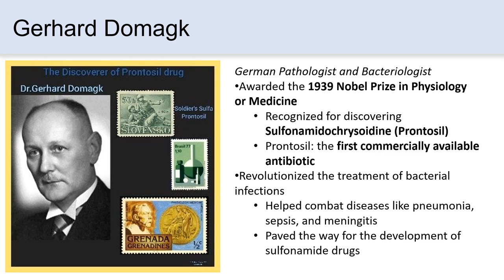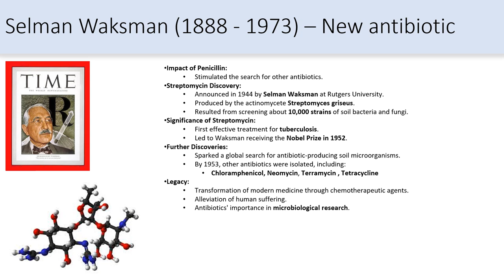Antimicrobial Resistance: a bit of antibiotics history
This overview highlights the key developments in the field of antimicrobial discoveries, tracing the journey from the groundbreaking work of Alexander Fleming, who discovered penicillin, to the subsequent identification of novel antibiotics such as streptomycin. Fleming's discovery in 1928 marked a pivotal moment in medical history, as penicillin became the first widely used antibiotic, revolutionizing the treatment of bacterial infections. Following this breakthrough, researchers were inspired to explore new avenues in antimicrobial therapy, leading to the discovery of streptomycin in 1943, which was the first effective treatment for tuberculosis. This innovation sparked a wave of research aimed at uncovering additional novel anti-microbials, driven by the urgent need to combat emerging antibiotic-resistant bacteria. The journey of these discoveries not only reflects the evolution of medical science but also underscores the ongoing quest for effective antimicrobial agents in an era of increasing resistance.